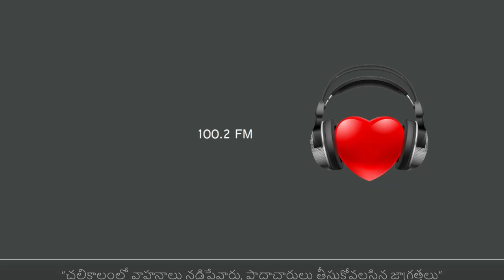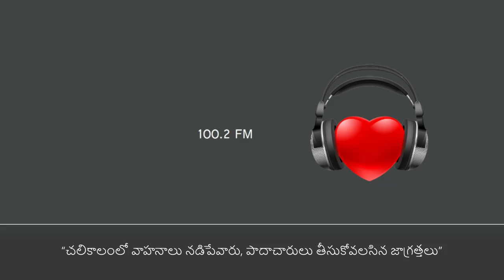“చలికాలంలో వాహనాలు నడిపేవారు, పాదాచారులు తీసుకోవలసిన జాగ్రత్తలు” | శ్రీనివాస్, పుప్పాల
09 డిసెంబర్ 2019, సోమవారం @ ఉదయం ఏడుంబావుకు‘అంబటాల్ల సంగతులు’ కార్యక్రమంల ప్రసారమైన ఆదిలాబాద్ జిల్లా రవాణాశాఖ ఉప కమీషనర్ పుప్పాల శ్రీనివాస్ తో సుమనస్పతి రెడ్డి పెట్టిన ముచ్చట.

"RASTA" Roads Are Safer To All
Way to Safer Roads